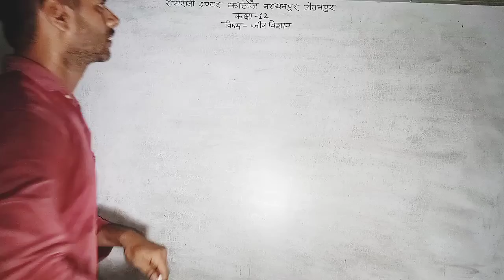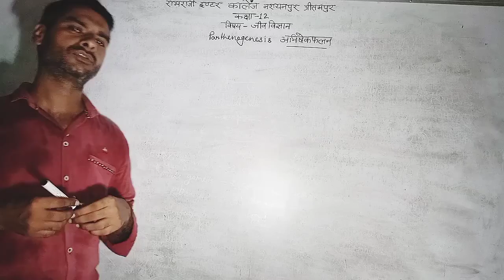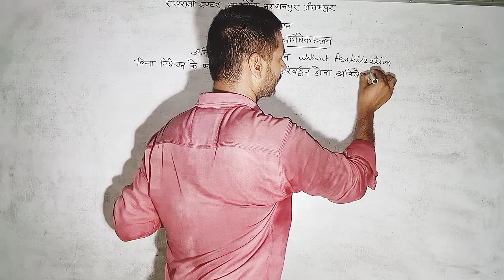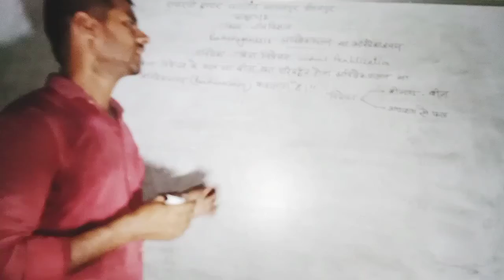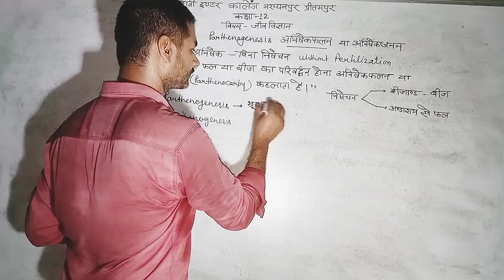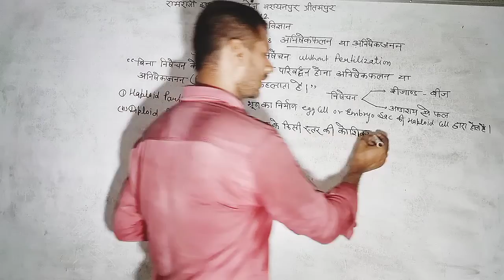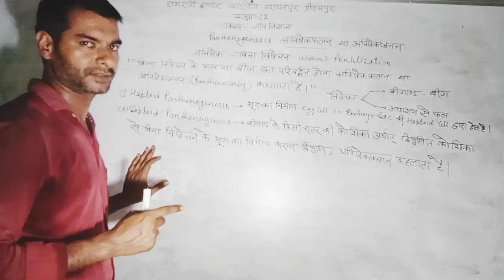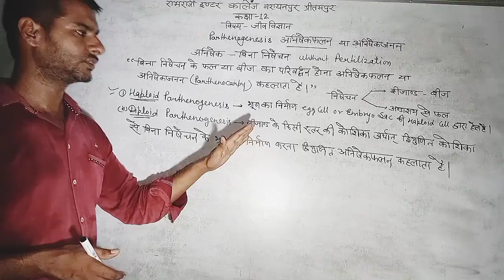July 21, 2020